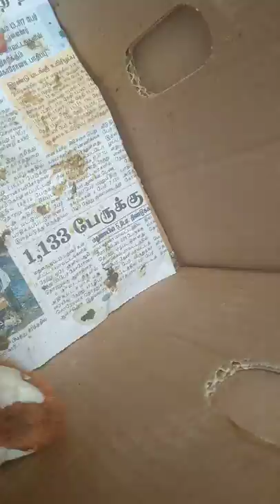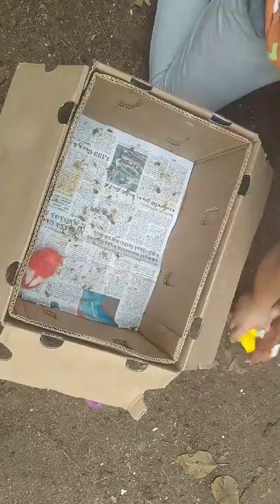new colour chicks 🐥